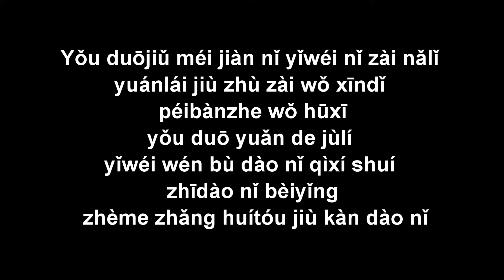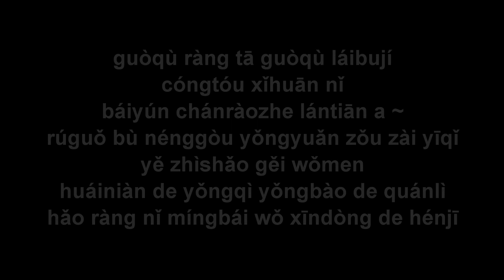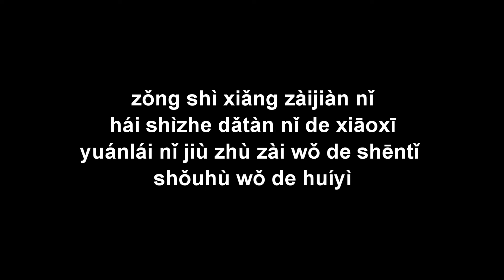nhịp tim (Xīndòng) 心動